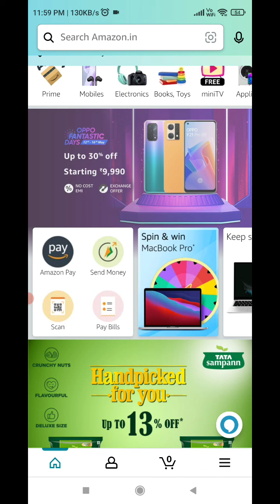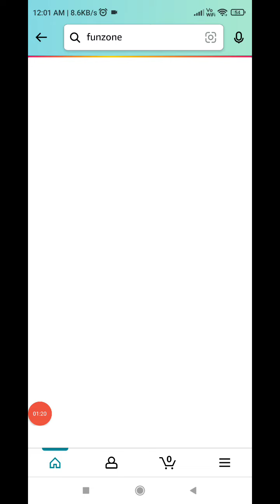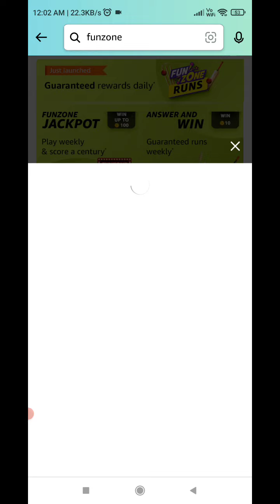Amazon T20 Cricket Fever Guess And Win Quiz Answers Today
amazon quiz
amazon answers
Quiz Answers
quiz answer
today amazon quiz Amazon quiz Entertainment Edition Spin And Win
daily quiz answers Entertainment Edition Spin And Win Entertainment Edition Spin And Win